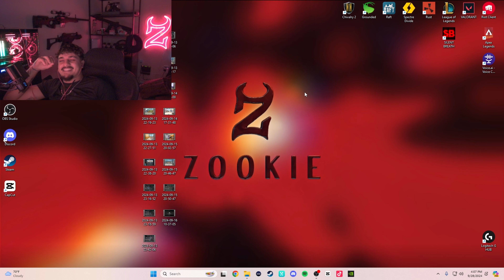IF I MAKE NOISE I DIE! (SILENT BREATHE)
🎥 Main Channel:  @OfficialZookie
🎥 My Podcast:  @SleepyHahaPodcast